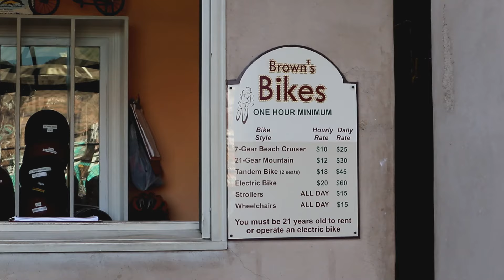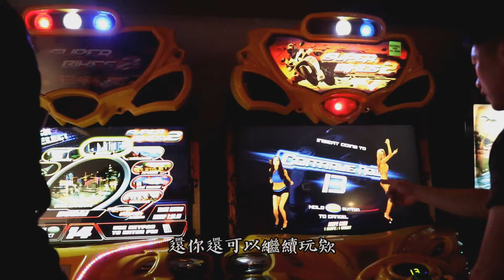我在洛杉磯度假外島騎腳踏車你敢信!!!!【美國行EP.46 】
哈囉，我是Joey
我是一位從台灣佛光大學交換至加州西來大學的學生

如果有關於要去西來大學的各種問題，可以私訊我的ig帳號!我的IG帳號也會介紹很多有關於我去旅行的攻略心得與懶人包喔

我將會用我的影片來記錄我的人生
如果有問題歡迎留言~

JOEY旅行IG問問題!!!

想看一些交換的文章可以到我的FB來喔